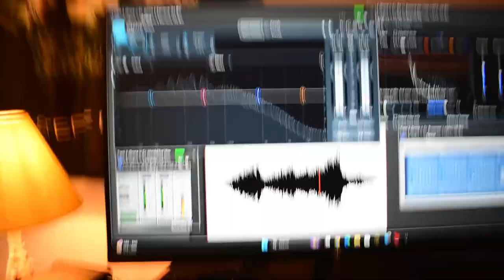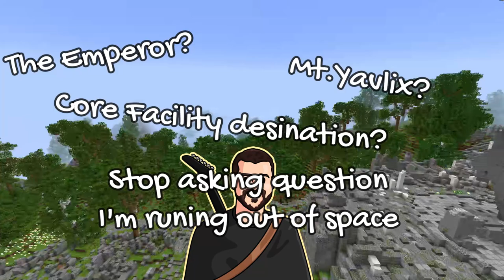I Survived 100 Days in One of Minecraft's Largest Maps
I survived 100 day in one of Minecraft's Largest Adventure Maps. This is Drehmal , a massive 12,000 by 12,000 block survival adventure map with over 25 unique custom biomes, fully-functional fast travel, over 400 unique structures, custom armors, custom weapons, nonlinear main quest, and so much more. Will my years of Minecraft adventure map experience pull me across the finish line? Or will Drehmal cast me aside as it has done to so many before? Let's find out!

Thank you to the people who helped make this video a reality!
Narration Audio Mixing, Montage/Outro Music
Andrew Summers @tukbandofficial
My in-game Minecraft Buddy
Time Architect @TimeArchitect
Thumbnail Art
Heath Jinkins (@artfromheath on Instagram)
Skit Narrations Appearances
Boss Builds MC @BossBuilds
Hiscotti Biscotti

Drehmal: APOTHEOSIS is a massive, one of a kind Minecraft survival/adventure map with a heavy emphasis on exploration. Originally released in 2020 by Keeko & Rift as Drehmal: PRIMORDIAL, the APOTHEOSIS update has been in development for more than 3 years with support from a team of more than 15 incredibly talented developers. APOTHEOSIS transforms Drehmal into a fully realized experience. The update introduces a complete main story and plot alongside tons of vanilla-friendly gameplay mechanics to make Drehmal a highly ambitious, one-of-a-kind Minecraft experience.